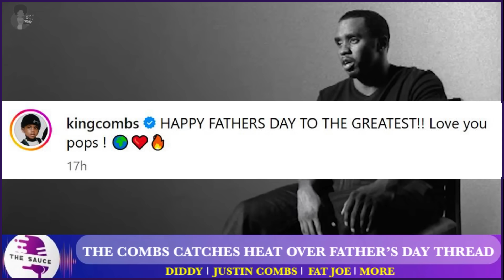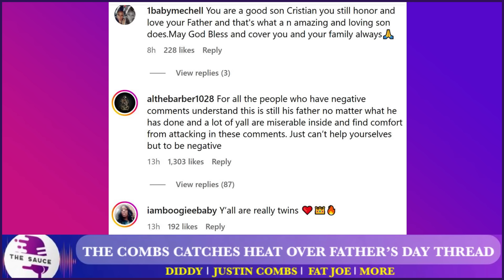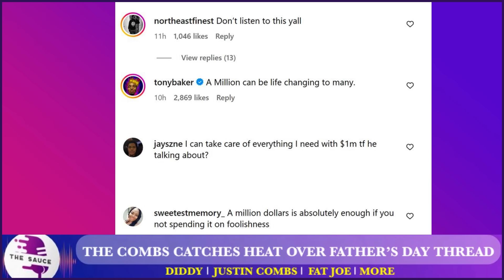BREAKING NEWS: Diddy’s Sons Just Did The WORST THING EVER And This Could Cost Diddy EVERYTHING &MORE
This Would FINALLY END IT ALL For Diddy After His Sons Justin And Christian Combs Did This To Him 😳